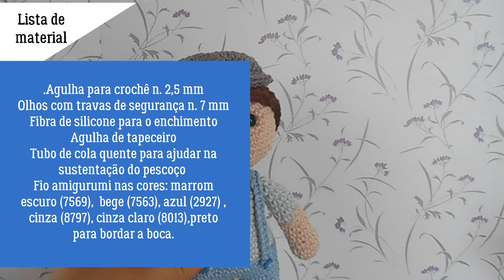[passo a passo] Como fazer um boneco menino em crochê amigurumi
Nesse vídeo, o canal @TernurArte Amigurumi mostra o passo a passo de como fazer um boneco menino em crochê amigurumi.  O boneco mediu 20 cm.

Não se esqueça de comentar e deixar o seu LIKE !!!

Materiais:
Agulha para crochê n. 2,5 mm
Olhos com travas de segurança n. 7 mm
Fibra de silicone para o enchimento
Tubo de cola quente para ajudar na sustentação do pescoço
Fio amigurumi nas cores: marrom escuro (7569), bege (7563), azul (2927) , cinza (8797), cinza claro (8013), preto para bordar a boca.